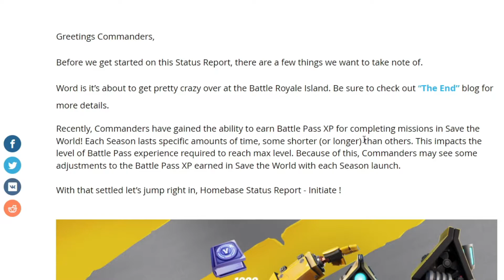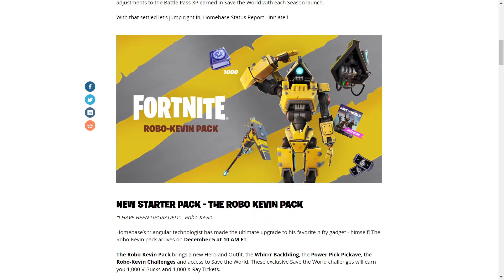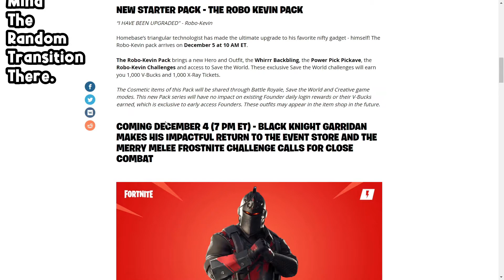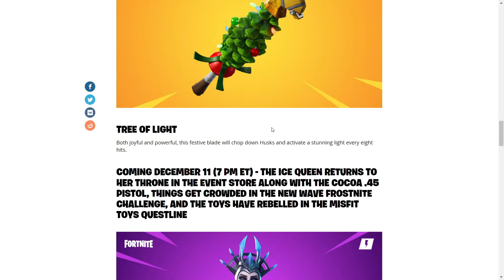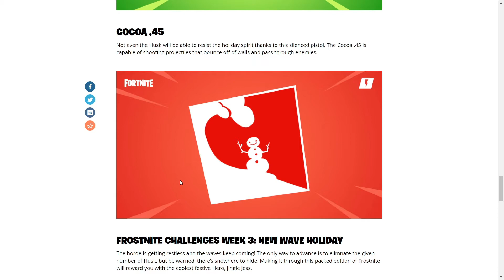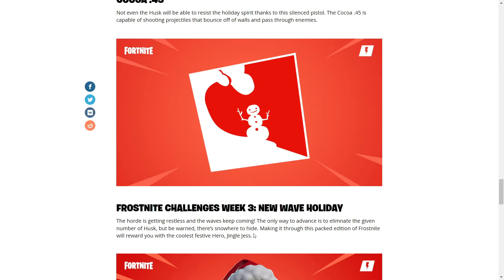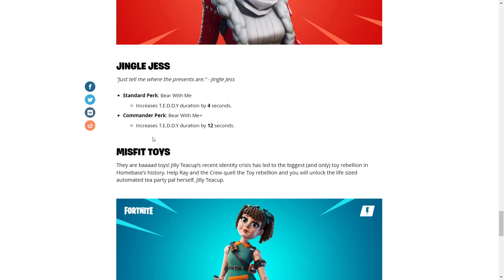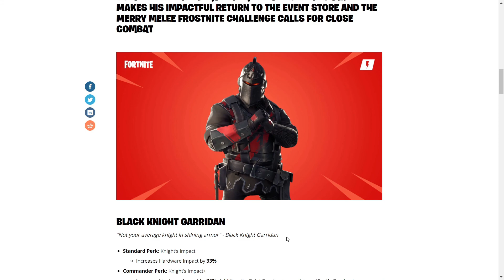Black Knight Garridan, Cocoa .45, Tree of Light & More! - Fortnite: Save the World (HBSR 12.1.2021)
In this video I looked through Homebase Status Report 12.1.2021 and talked about the returning content for early December.

Keep in Mind that none of the holiday content shown in this status report is new, but It's nice to see these items return for the players who want them.